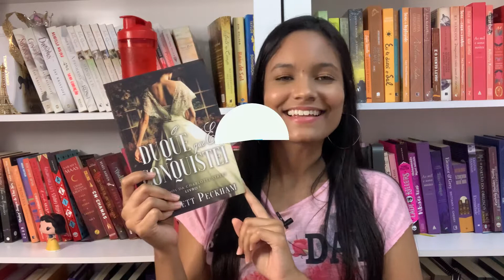Um romance de época diferente e divertido: O duque que eu conquistei | Literarte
Olá! Meu nome é Yasmim e sejam bem vindos ao meu canal! Confira abaixo: ↓↓↓↓↓↓↓↓↓

➡ COMPRE O DUQUE QUE EU CONQUISTEI

➡ SOBRE O LITERARTE:
O Instagram Literarte surgiu dia 20 de fevereiro de 2017, com o objetivo de conhecer outros leitores e fazer amizades. Hoje, meu objetivo é espalhar o amor pela arte no geral. Vivo e respiro literatura, cinema e música, então diariamente compartilho dicas e experiências com as pessoas.

•  COMO GRAVO MEUS VÍDEOS:
➡ Câmera: Canon T5 EOS Rebel
➡ Editor: Wondershare Filmora
➡ Thumbs: APP Canva / Pics Art